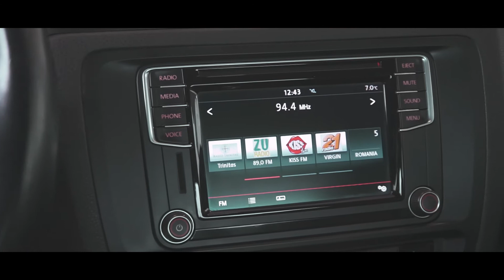Volkswagen Jetta DSG - Auto Geist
2016 / 2.0 Diesel / 150 CP

- instagr.am/autogeist.ro